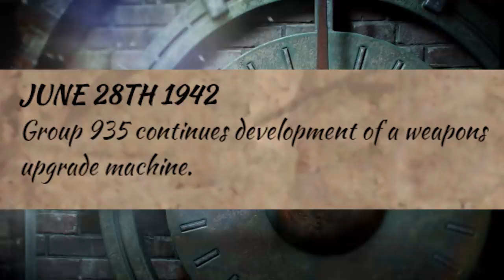TREYARCH'S OLDEST SECRET FINALLY EXPLAINED!!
One of Zombies’ biggest mysteries has finally been explained!

We've always been under the assumption that Group 935 created the Pack-A-Punch machine when we first saw it in Der Riese, but we only JUST found out the full identity of the man in the Old West!

If you enjoyed the video & want to see more Call of Duty, press that Like button!